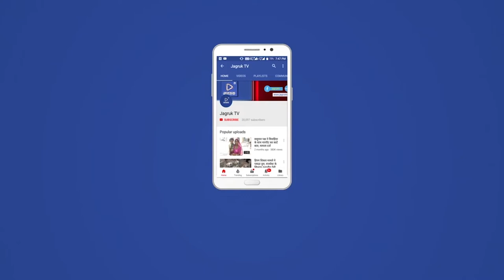नागाणी : रावणा राजपूत समाज जिला स्तरीय बैठक आयोजन, जिला अध्यक्ष करण सिंह वीरवाडा की उपस्थिति रहें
जिला मुख्यालय पर रावणा राजपूत छात्रवास में रावणा राजपूत समाज विकास संस्था सिरोही के जिला अध्यक्ष करण सिंह वीरवाडा की अध्यक्षता में बैठक आयोजन की बैठक में ज़िले के हर गांव से रावणा राजपूत समाज के लोगों ने बड सड पर भाग लिया जिला अध्यक्ष करण सिंह वीरवाडा ने समाज को जागरूक करतें हुऐ सभी एक जुट हो कर समाज के लिए काम करें जब तक तहसील स्तर पर समाज काम करेंगी तब समाज का संगठन मजबूत होंगा इस लिए तहसील अध्यक्ष समाज को जागरूक करें वहीं जिला बैठक में रावणा राजपूत समाज विकास संस्था सिरोही द्वारा समाज स्तर पर ब्लड बैंक बनाने की घोषणा की जो समाज के लिए इमरजेन्सी में काम आयें इस काम के लिए अलग अलग समाज के आगें वानो को काम दिय़ा हैं

लगातार दुसरी बार महिला प्रकोष्ठ की जिला अध्यक्ष बनीं पुरण कुंवर
जिला स्तरीय सिरोही में बैठक मे जिला अध्यक्ष करण सिंह वीरवाडा ने पुरण कुंवर को रावणा राजपूत समाज सिरोही की दुसरी बार जिला अध्यक्ष का दारोमदार दिय़ा और समाज को आगें ले जाने का काम करने का आह्वान किया

इस मौके पर उपस्थित रहें समाज के लोग
रावणा राजपूत छात्रवास मे बैठक में जिला अध्यक्ष करण सिंह वीरवाडा पूर्व जिला अध्यक्ष भाव सिंह दहीया पूर्व जिला अध्यक्ष नारायण सिंह भेव दशरथ सिंह भाटी भीम सिंह विरोली बलवन्त सिंह डेरना रेवदर तहसील अध्यक्ष सरवण सिंह खाण जसवंत सिंह विक्रम सिंह सेल सिंह मेरमाडवाडा डुगर सिंह परबत सिंह पिड़वाडा तहसील अध्यक्ष भुर सिंह प्रताप सिंह ओब सिंह सिरोही तहसील अध्यक्ष खीम सिंह आदी समाज बन्धु मौजूद थे